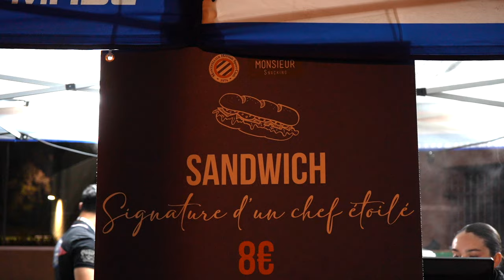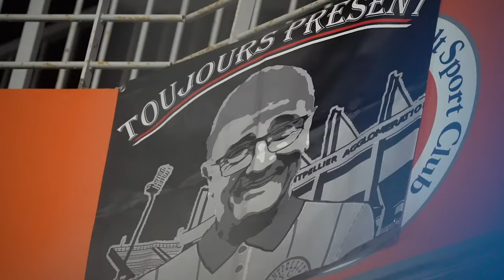Inside 🏟 : Le Film du match MHSC vs PSG